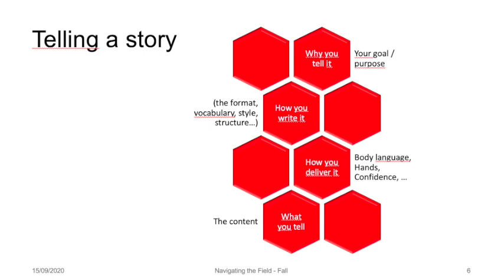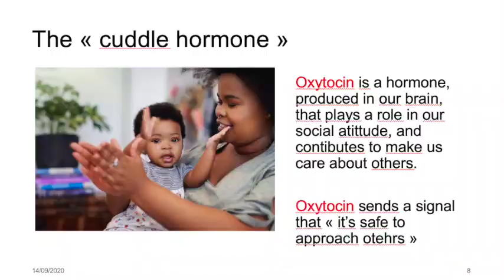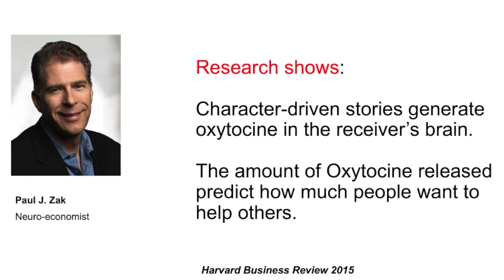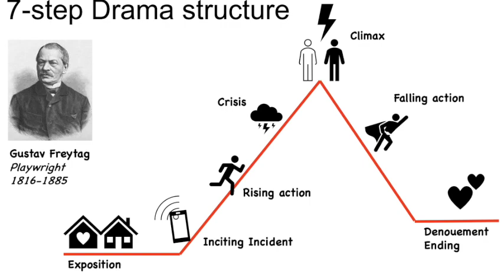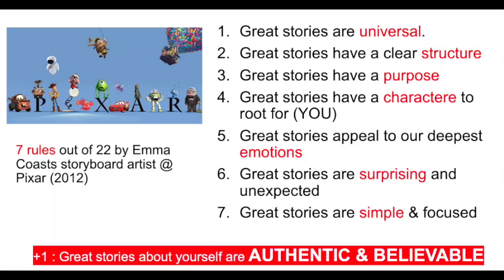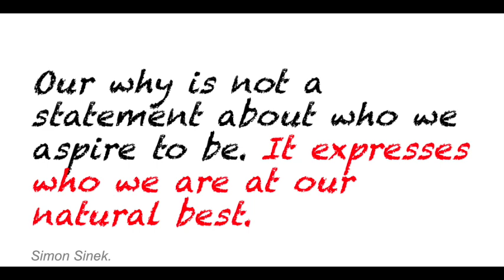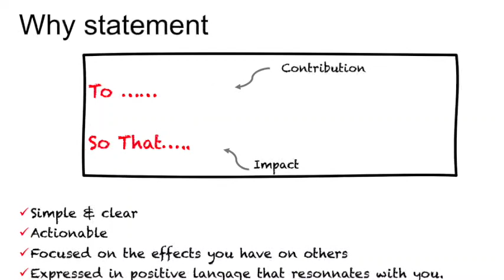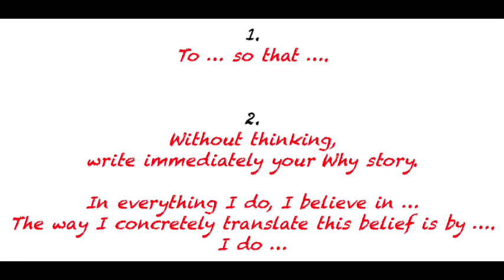Story Telling - part 1 - Stephanie Daudier - STRATEGIC DESIGN AND MANAGEMENT - SENIORS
This video is about personal story telling. As a lecturer at Parsons Paris, I teach Navigating the field, personal & professional development. This year, that is so special, our students did not yet come back to Paris, as the campus is not opened yet. So I teach remotely. Upon the student request, I recorded the theoretical part of my class. We speak about story telling. How to tell one's one story to professionals, recruiters, parents friends, professional relations in a networking environment. I expose the 7-step drama structure, invented by the Ancient Greek and formalized by Gustav Freytag in the 19th century. I share learnings from Pixar storyboard artist. We are inspired by Marina Albramovič's TED Talk and by Simon Sinek's famous Start with Why. There is as well a few words on a case about Apple computers.